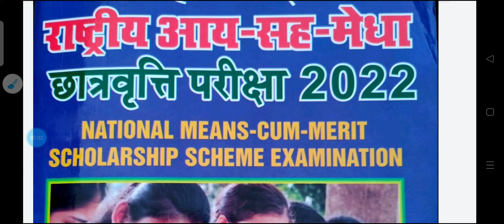मेधा छात्रवृत्ति परीक्षा 2021-2022 का फार्म बिहार में इस दिन से भरा जाएगा।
इस विडियो में मैंने बताया है कि राष्ट्रीय आय सह मेधा छात्रवृत्ति परीक्षा 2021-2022 के लिए आनलाईन फार्म कब से भरा जाएगा। धन्यवाद।